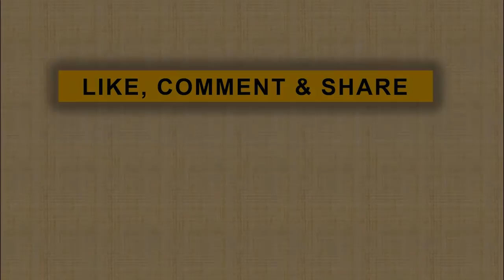Mendagri Perpanjangan Izin FPI Sedang Dievaluasi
jpnn.com, JAKARTA - Front Pembela Islam (FPI) akhirnya mengajukan perpanjangan surat keterangan terdaftar (SKT), ke Direktorat Jenderal Politik dan Pemerintahan Umum Kementerian Dalam Negeri (Ditjen Polpum kemendagri)...